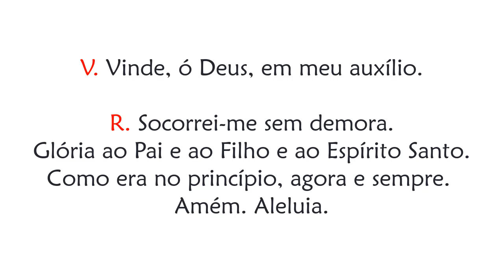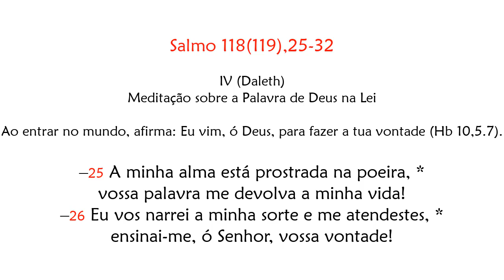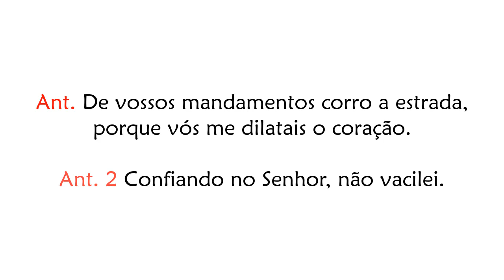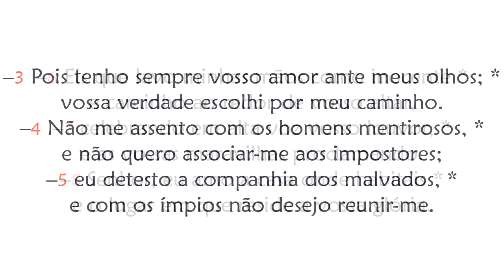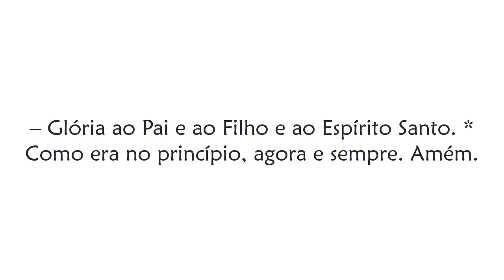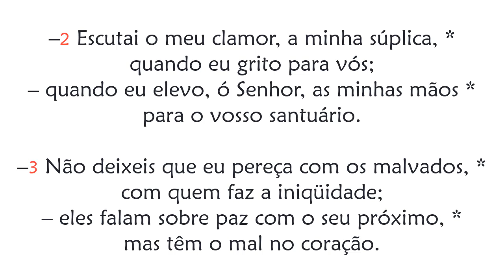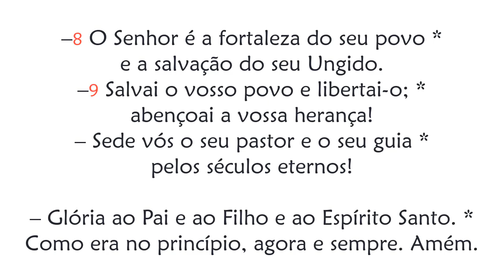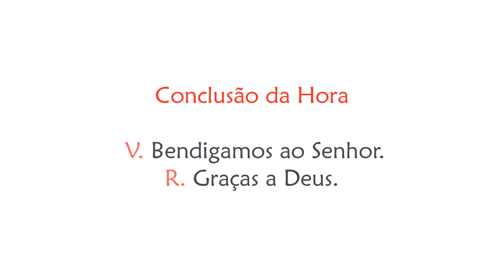Hora Nona de Sexta-feira da 21ª Semana do Tempo Comum